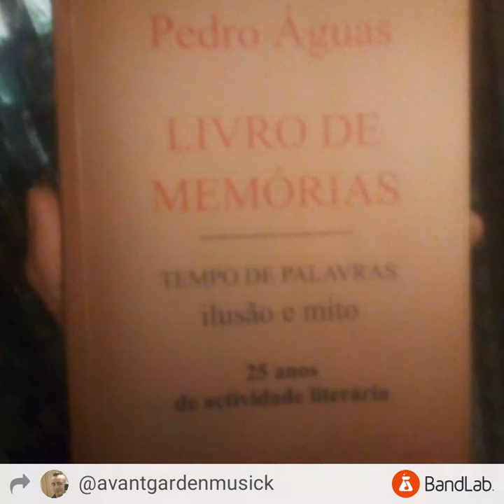Movimento Absinto - Pedro Águas dixit (spoken word)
Lyrics by Pedro Águas.